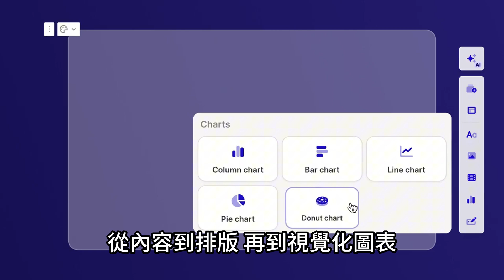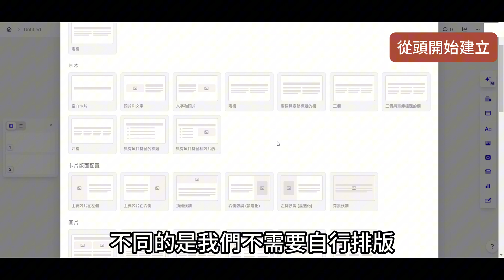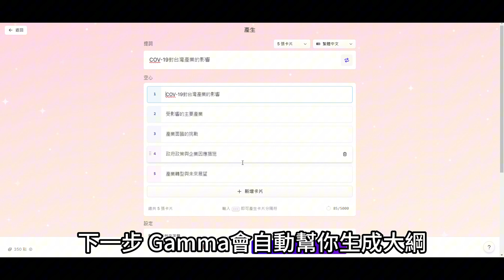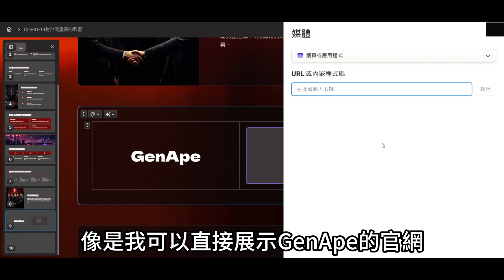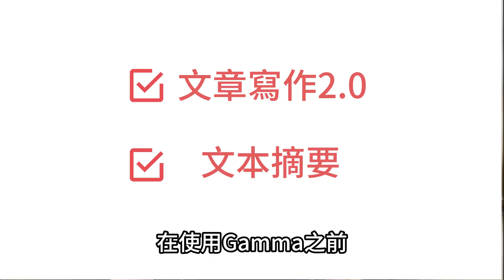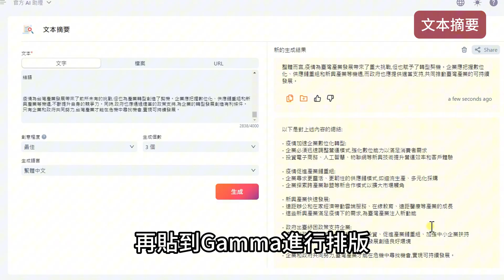【快速AI做簡報】Gamma AI教學一鍵生成簡報，教你在3分鐘內用AI生成PPT！｜AI工具｜AI簡報｜Gamma教學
🚀【3分鐘一鍵生成簡報】
不想花時間排版、製作簡報嗎？
本支影片教你如何在3分鐘內生成一個簡報！

Gamma是一款免費的簡報生成器，可以幫助你進行簡報的創建與排版
影片中，我將詳細介紹如何使用Gamma來製作簡報，
除此之外，Gamma還有許多厲害的功能，等著你去探索~

0:30 Gamma是什麼
0:47 Gamma簡報教學
1:46 步驟1設定主題
1:56 步驟2設定大綱
2:19 步驟3挑選外觀
2:34 步驟4編輯/修改內容
3:00 Gamma特色
4:51 彌補Gamma缺點的AI工具
4:59 文章寫作2.0
5:15 文本摘要
5:26 AI文生圖

看完影片後，如果有什麼疑問，或是還想看更多AI工具介紹，歡迎大家在留言區告訴我們！